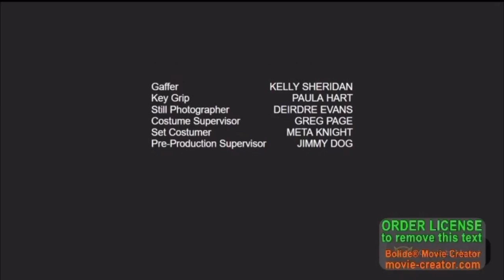Jimsdog23 Show Credits Fixed Version